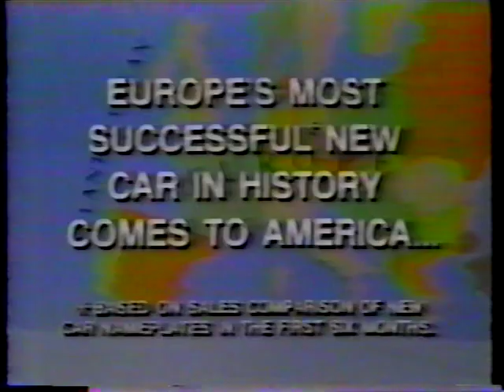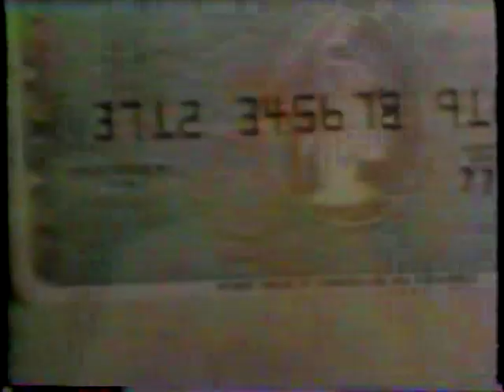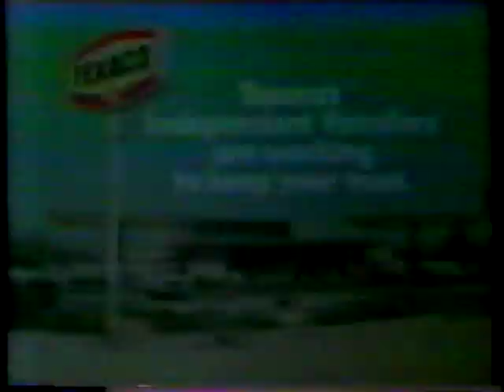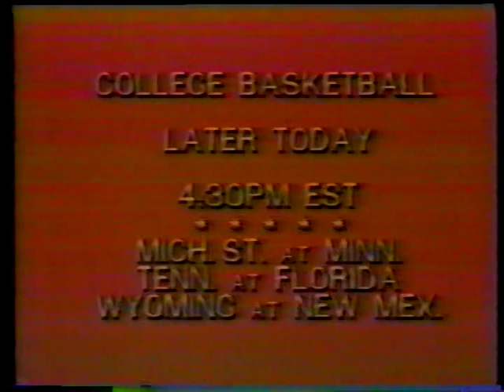1977-78 UNLV Running Rebels vs Kentucky Wildcats (Part 2)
Jerry Tarkanian's Nevada Las Vegas Running Rebels come to Lexington to take on the soon-to-be NCAA champ University of Kentucky Wildcats of Kyle Macy, Rick Robey, Jack Givens, James Lee etc.